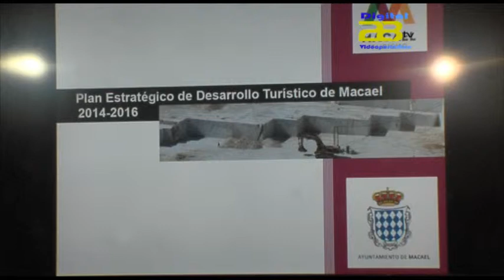Almería Noticias Digital 28 TV - Macael un interesante destino turístico por descubrir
El Ayuntamiento de Macael ha estado presente en la Feria Internacional de Turismo (FITUR) donde ha presentado su plan estratégico de desarrollo turístico cuya ejecución se llevará a cabo durante los próximos tres años, con una inversión de 725.000 euros.